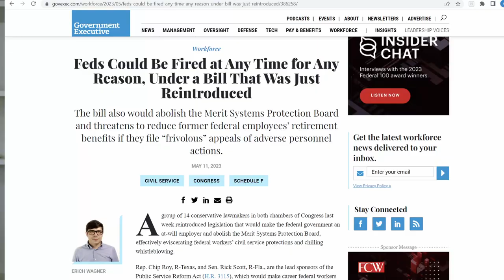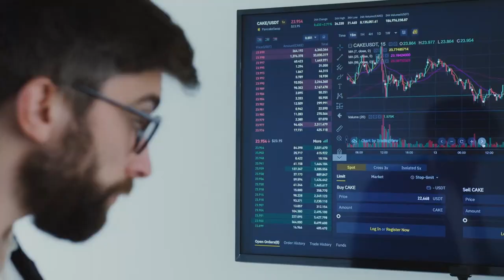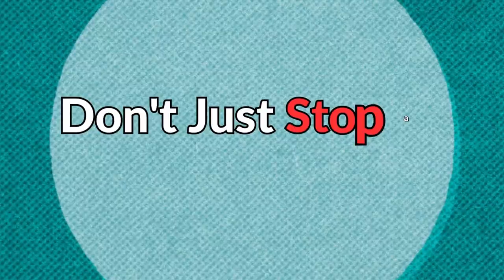Make it Easier to FIRE Government Employees?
People in congress are discussing changing the way federal government employees are fired or terminated for poor performance. Currently, there are a lot of protections given to federal employees, this is in part thanks to the numerous federal unions. However, many people want to make federal employment "at will", just like everyone else who works in the private sector. The argument is that by doing this, it will make the government more agile and save a lot of taxpayers’ money. Have you started applying for a federal government job yet? Let me know down below.